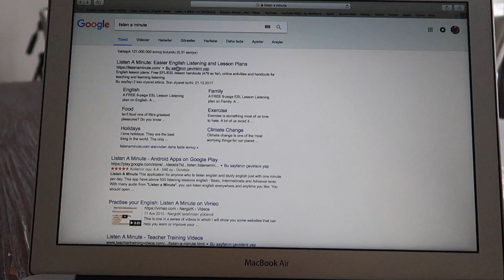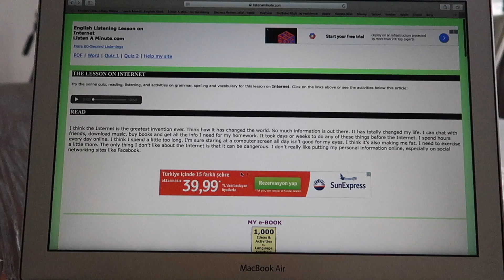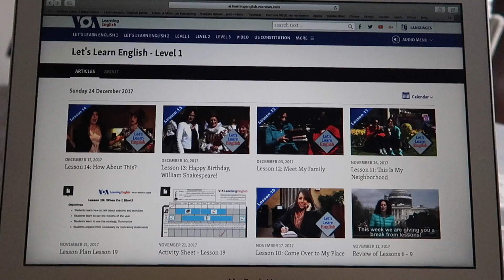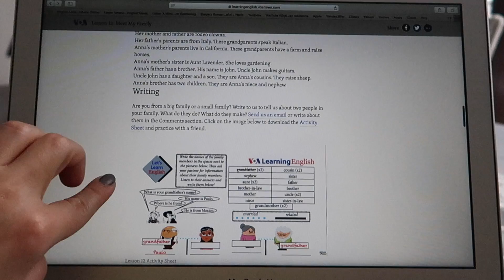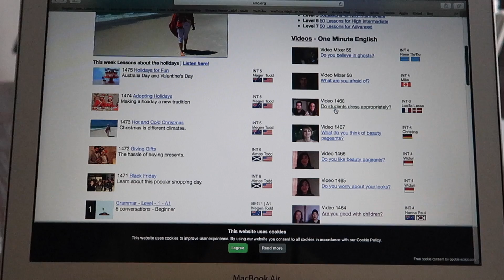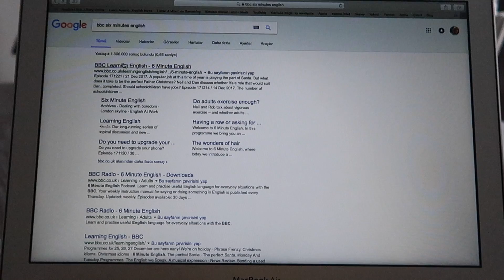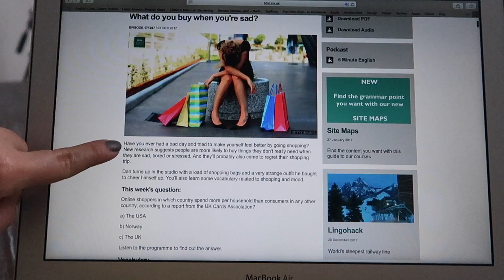İngilizce dinlemenizi (Listening) geliştirmenin yolları l Konuşuyorum ama anlamıyorum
İngilizce öğrenmeye yeni başladıysanız direkt dizileri izlemek ve onları anlamaya çalışmak, takip etmek sizin için biraz zorlayıcı olabilir. Eğer dinlemenizi geliştirmek istiyorsanız, dinleme alıştırması yapmak için çok harika siteler var, işe bunlarla başlayabilirsiniz.

Eğer dinleme yaparken hem metni görür, hem dinleme yaparsanız, ardından da dinlediğiniz parçayı taklit ederek okumaya, söylemeye çalışırsanız hem dinlemeniz, hem telaffuzunuz gelişir.  Bir taşla iki kuş vurmuş olursunuz. Hatta dinlediğiniz parçanın konusu ile alakalı ardından bir parça yazmaya çalışırsanız yazma yeteceğinizi de geliştirebilirsiniz.

Bunun için size tavsiye edeceğim siteler Listen a minute , Voice of America’nın Learning English sitesi, Britishcouncil Elementary podcast, ya da elllo.orgu kullanabilirsiniz. Bu sitelerde seviyenize uygun olarak parçalar seçebilir, metni takip ederek dinlemeleri yapabilir, ardından parçalarla ilgili alıştırmaları yapabilir, daha sonrasında dinlediğiniz parçayı taklit etmeye çalışarak hem dinlemenizi, hem telaffuzunuzu hem de İngilizcenizi geliştirebilirsiniz.

BBC’nin 6 minutes English uygulamasını telefonunuza indirebilir, 6 dakikalık parçaları yolda, sokakta, işte, okulda boş zamanlarda dinleyebilirsiniz. Telefonunuza yine podcastler indirebilir, bunları hem dinleyerek, dinlerken metni okuyarak ardından taklit etmeye çalışarak yine hem dinlemenizi, hem telaffuzunu geliştirebilirsiniz.

Yine sevdiğiniz konulara yönelik Ted videolarını izleyebilir, hem kendinizi geliştirebilir hem de dinlemenizi geliştirebilirsiniz.

Buralardan dinleme yaptıktan sonra ille de bir şeyler izleyelim derseniz o zaman ilk olarak reklamları ve çizgi filmleri izlemenizi tavsiye edebilirim.Reklamların yanı sıra çocuklara dil öğretmeye çalışan çizgi filmleri izleyebilirsiniz.

Eğer günlük maksimum 15-20 dakikanızı ayırır bu dinlemeleri yaparsanız İngilizcenizin büyük ölçüde gelişmiş olduğunu göreceksiniz.

Videoyu beğendiyseniz lütfen beğene basmayı unutmayın :)

Sevgiler,